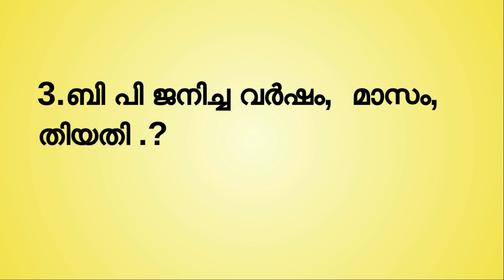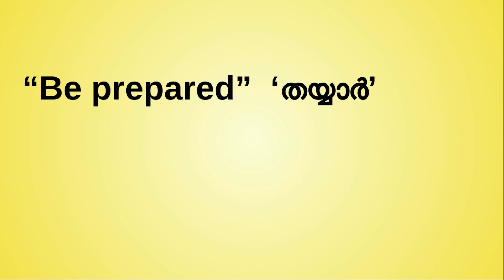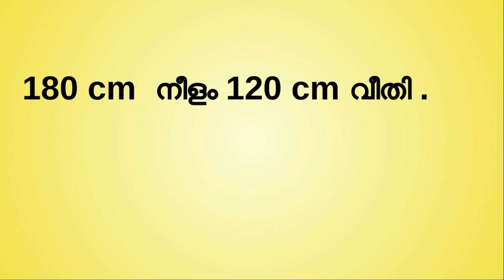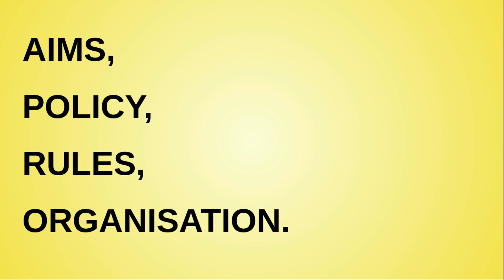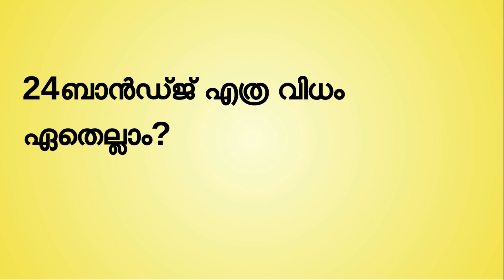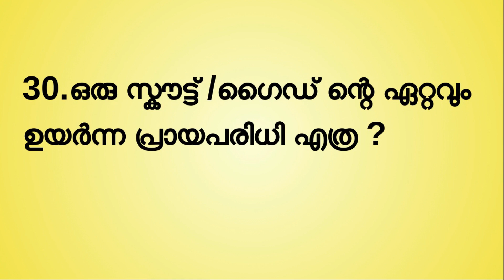Solved Question paper Scout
Scout Dwithiya Sopan Solved Question paper